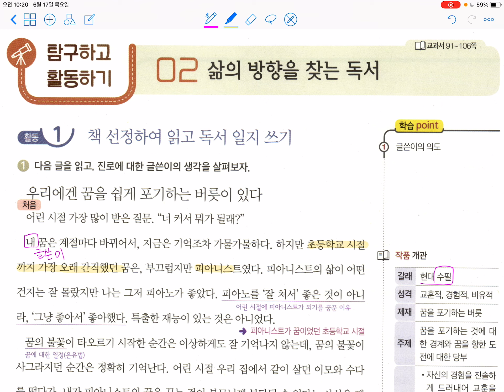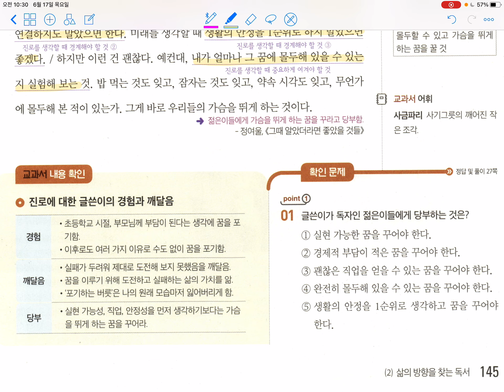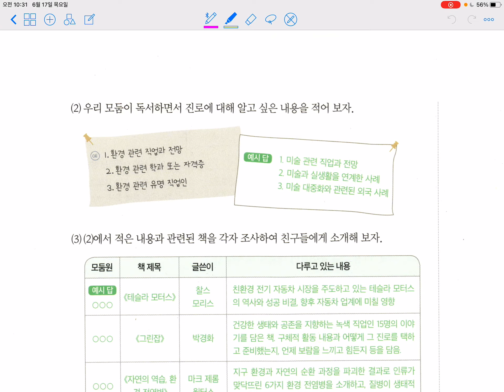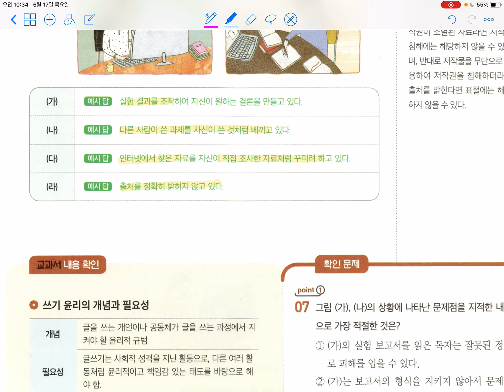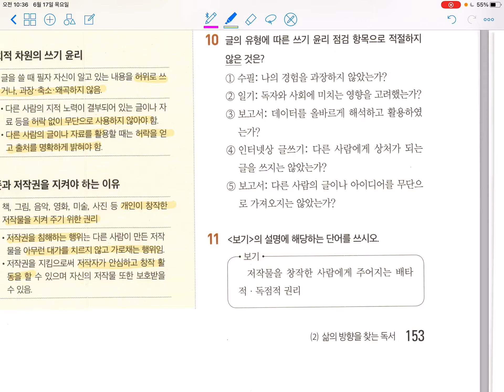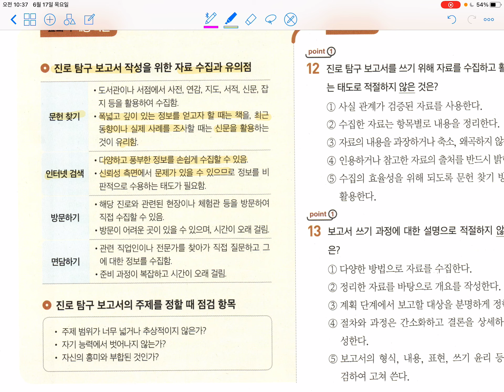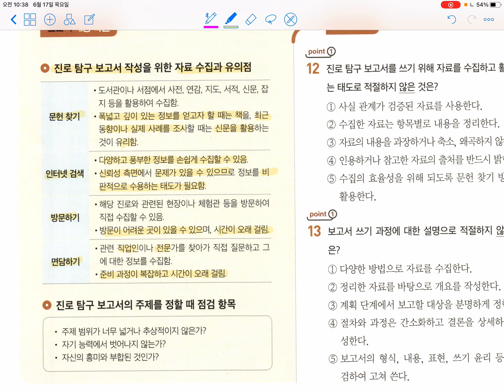삶의 방향을 찾는 독서